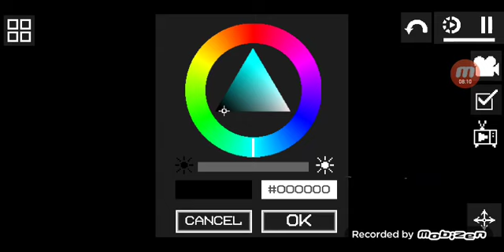19 августа 2023 г.